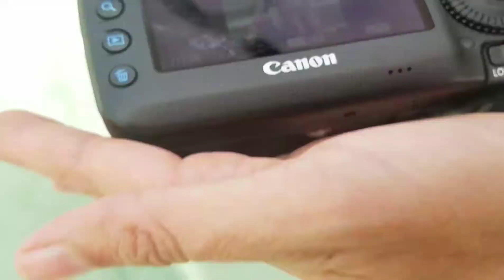VLOG 15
I hope you enjoyed and have a great weekend 😉